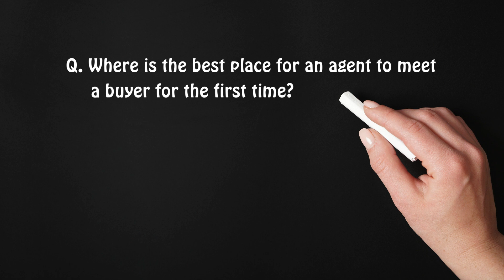Protect Yourself: Safety Measures for Real Estate Agents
Real estate agents, this video is a must-watch! Learn about the potential dangers you may encounter on the job and get practical tips on how to stay safe. From meeting buyers in the office to using safety apps on your phone, these strategies will ensure your well-being while you navigate the world of real estate.